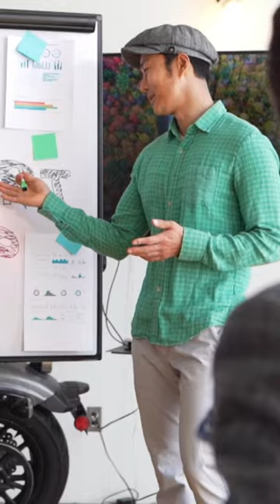Capsule converted into teddy bear 🐻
Video Credit - @saito09 .